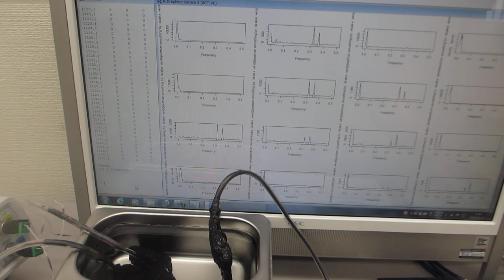超音波洗浄器（42kHz 35W)と超音波発振制御プローブによる、メガヘルツ超音波制御実験（超音波システム研究所）